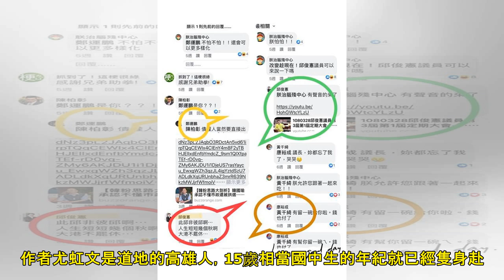出席好書推薦 李佳芬感觸多：人生最大價值在於努力的過程 | ETtoday新聞雲